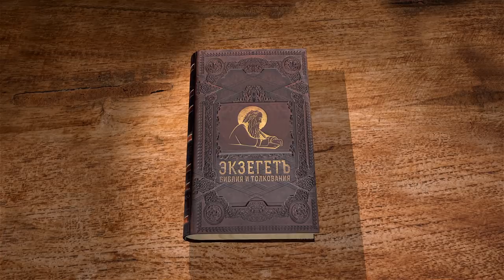Послание к Римлянам. Глава 5. Протоиерей Олег Стеняев. Новый Завет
Продолжаем чтение Послания к Римлянам Святого Апостола Павла с протоиереем Олегом Стеняевым. Читаем 5 главу.
Итак, Своим крестным подвигом Христос примирил нас с Отцом, и мы можем войти в мир Божий, в независящие от времени и места отношения с Богом. С Тем Богом, Который берет на Себя все наши заботы, ожидая от нас только чистоты намерений, верности, доверия, упования и поиска Его Царства. Да где же нам все это взять? А у Него же — ведь все это есть у Христа в изобилии.